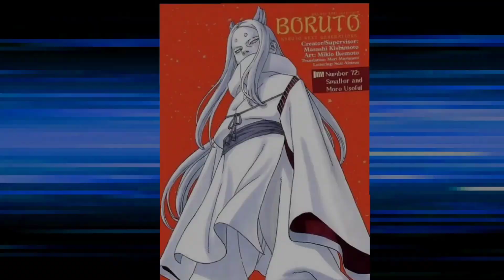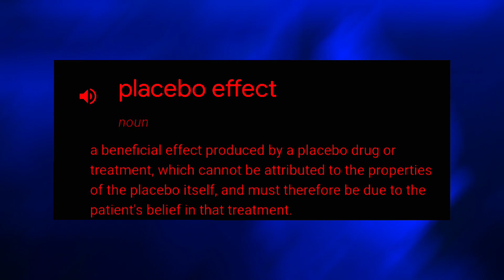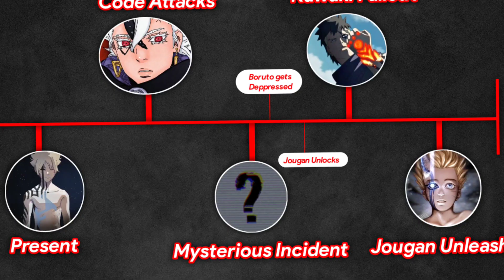Jougan's Manga Debut is On It's Way!! • The Role and Reveal of Boruto's Pure Eye Explained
Boruto Chapter 72 provided us a lot of information to decode Boruto's Timeskip fate.

We might have even found the Timeskip key that I mentioned in my last video.

But, when is the most anticipated reveal of the series going to take place?

The Pure Eye of Boruto could be his only hope to overcome the dark phase of his life.